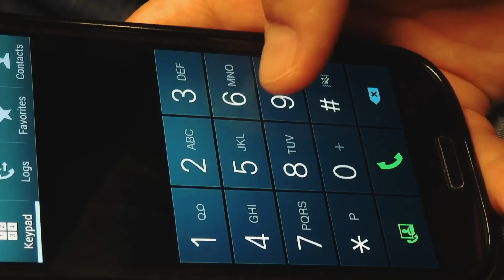Mamma Non Si Sveglia, Ragazza In Lacrime Chiama il 911, La Polizia Risponde e Scopre Qualcosa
Durante quella che sembrava un'ordinaria giornata alla stazione di polizia, un agente del 911 ha ricevuto una telefonata agghiacciante da una bambina di 4 anni la cui mamma sembrava non reagire. La bambina non conosceva il suo indirizzo, ma è stata in grado di dire al centralinista che viveva vicino a un parco e a dei binari ferroviari. L'agente ha cercato di localizzare il luogo e, quando è riuscita a trovare il quartiere in cui viveva la piccola Angelica, ha inviato l'agente Stacey sul posto. Quando ha raggiunto il suo appartamento, ha lasciato la bambina alle cure dei vicini ed è entrata in casa. Lì ha scoperto qualcosa di veramente orribile.